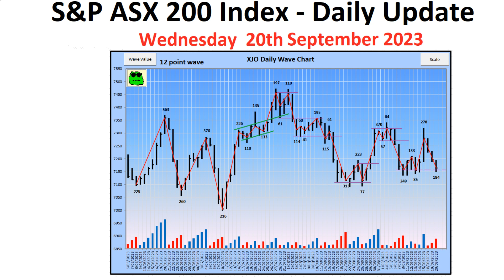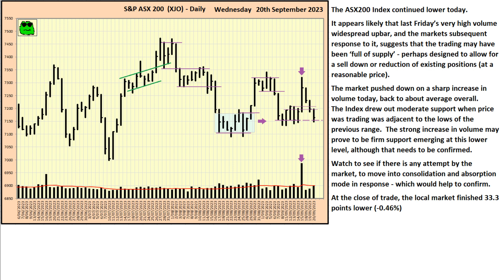S&P ASX 200 Index (XJO) - Daily Update - 20th September 2023